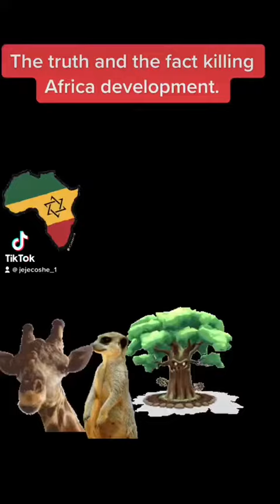The truth and the fact killing Africa development.